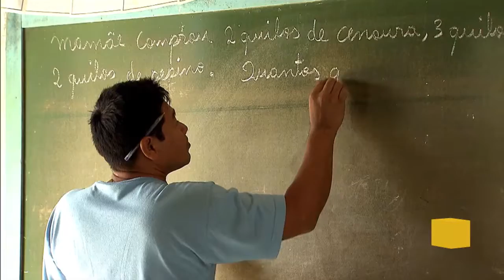Caminhos estratégicos para o crescimento econômico e social do país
Por Dentro do Governo - 14.06.18: Ao participar do programa Por Dentro do Governo, o Ministro do Planejamento, Desenvolvimento e Gestão, Esteves Colnago, falou sobre as próximas ações do órgão, em busca de caminhos estratégicos para o crescimento econômico e social do país.